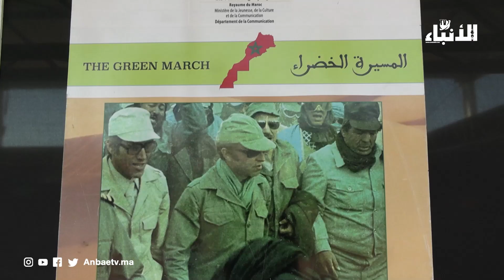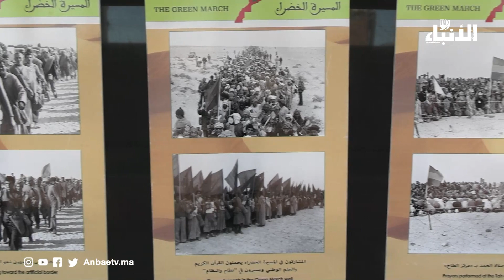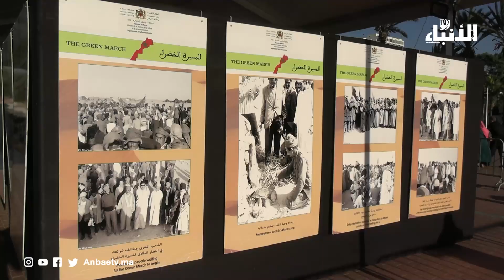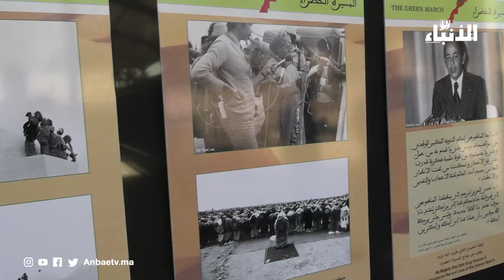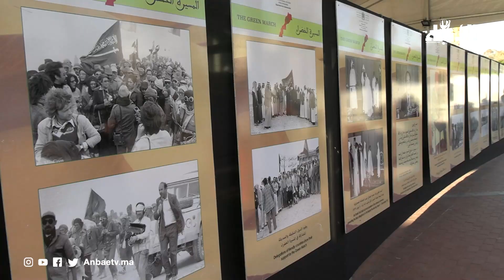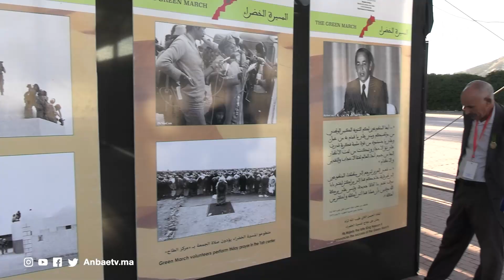ساكنة اكادير تستحضر ذكريات المسيرة الخضراء من خلال معرض للصور